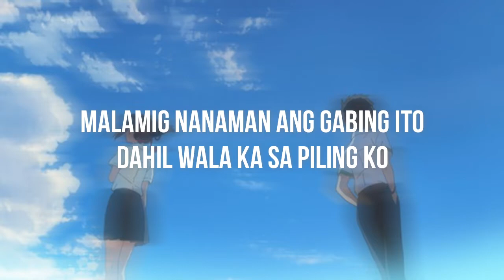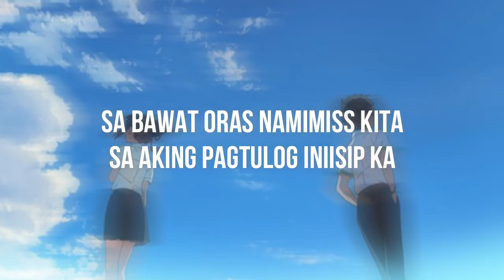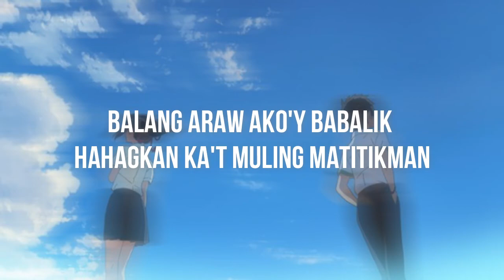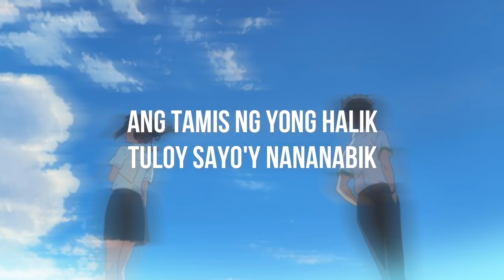EL DI AR - MFM [UTAU Cover]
The song EL DI AR (LDR or Long Distance Relationship) is a song dedicated for those whose relationship cannot be hindered by literally being far away from each other. The song is an original composition of the band Milk from Mars.

In making this cover, I used:

Vocals: UTAU using Kimiko Hidene Voicebank

Members of MFM:
Terrence Mamaril - Vocals/Bassist/Drummer/Guitars
Jon Roed Abad - Lead Vocals/Lead Guitarist
Ryan Christian Ubungen - Rythm Guitarist
Arjay Dagang - Drummer
Kim Aldrin Navarro - Bassist
Christian Delizo - Keyboard/Producer

General Manage - Reiniel Josh Velasquez
Booking Agent - Rhey Noel Ganuelas, Dan Alexander Arato